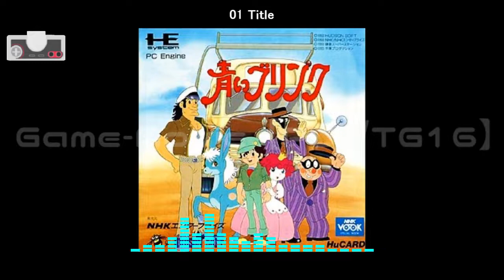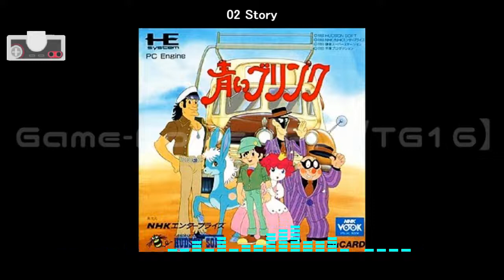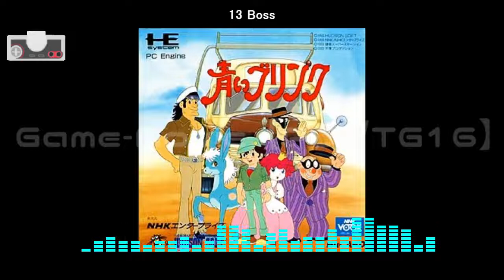(PCE/TG16)青いブリンク/Aoi Blink-Soundtrack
Tracklist
01 Title 00:00
02 Story 00:29
03 Map 02:00
04 House 03:53
05 Ingame 1 04:36
06 Ingame 2 07:09
07 Ingame 3 10:42
08 Ingame 4 13:35
09 Ingame 5 16:18
10 Ingame 6 18:31
11 Ingame 7 20:54
12 Bonus Stage 23:47
13 Boss 25:00
14 Next Map 26:43
15 Game Over 26:52
16 Ending 27:08
17 Credits 27:35